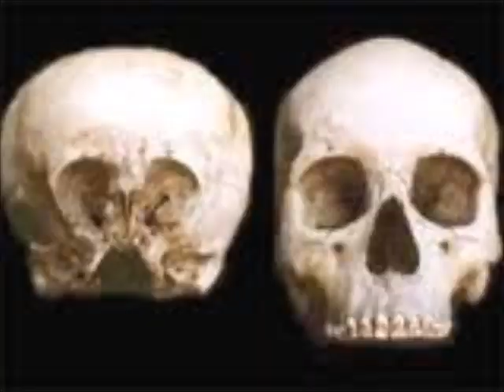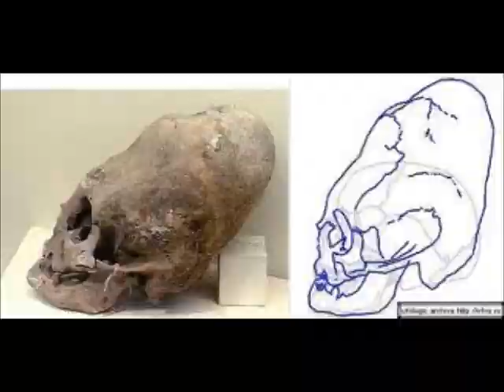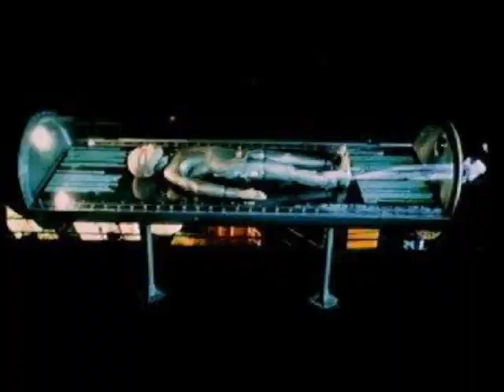"Alien"(The Cornfield Crop Circle Remix)-Daniel X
Daniel X's music is almost completely composed of his voice,every instrument,ping,and sound effect usually starts off as a sound that was uttered by Daniel.Using technology, Daniel molds each recorded sound into different instruments and beats,than puts them all together to create his own unique piece of audio art.So while you are enjoying his music listen a little closer for you are truly hearing the voice of the artist himself.